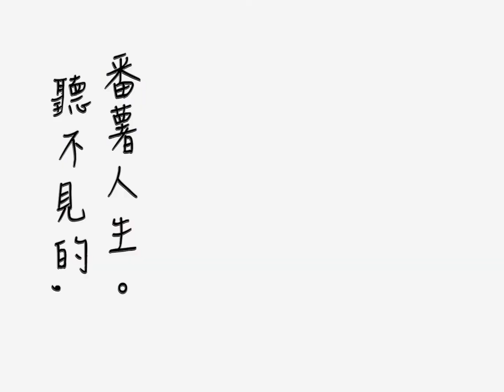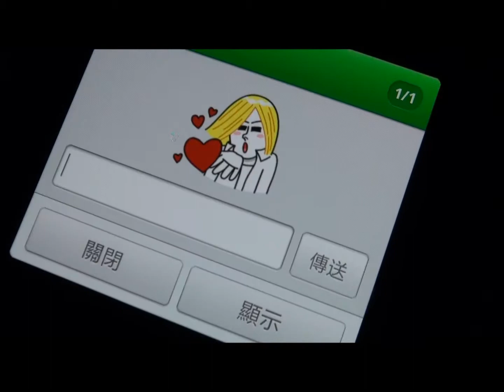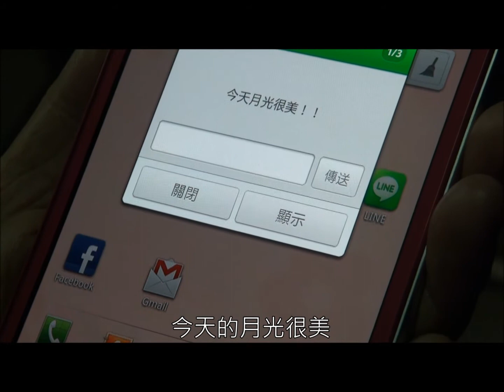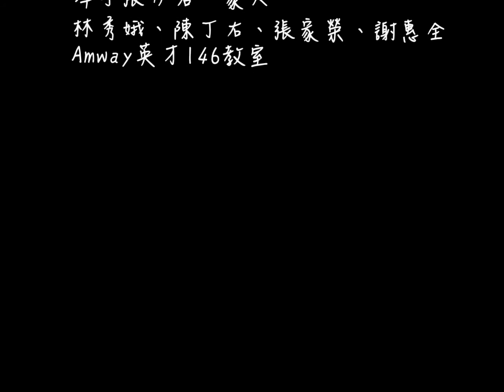聽不見的，番薯人生~洋蔥飯製作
有多少的愛，說出來好像很奇怪，雖然聽不見，但愛一直都在.
在台灣這顆小番薯上，多少人的人生就像顆小番薯，看似樸素的外表，藏著溫暖的內心。
一對傳統的父母，一個間單的生活，手機對他們來說只是用來緊急聯絡使用，智慧手機就像他們永遠摸不透的電腦。
但是透由年輕世代帶入現在的科技產品"智慧型手機"，讓原本說出來有點尷尬的"愛"，藉由傳送APP讓愛被看得見。

洋蔥飯製作